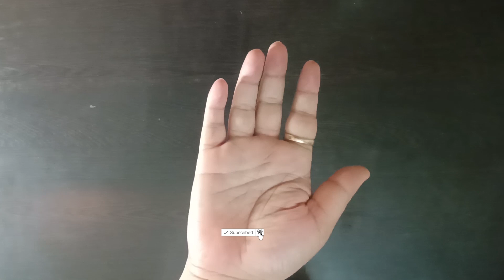पर्वतों से समझें आपका भाग्य: हमारी हस्त रेखाएं क्या बताती हैं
क्या आप जानना चाहते हैं कि हाथ के पर्वत आपके भविष्य के बारे में क्या कहते हैं? इस वीडियो में हम आपको हस्तरेखा शास्त्र के अनुसार हाथ में मौजूद पर्वतों के बारे में बताएंगे और समझाएंगे कि ये पर्वत कैसे आपके व्यक्तित्व, जीवन और भाग्य को प्रभावित करते हैं। गुरु पर्वत, शनि पर्वत, सूर्य पर्वत, बुध पर्वत, चंद्र पर्वत, शुक्र पर्वत और मंगल पर्वत के बारे में विस्तार से जानें और हस्तरेखा शास्त्र की इस अद्भुत दुनिया में कदम रखें।
हाथ के पर्वतों का रहस्य क्या होता है जानिए | हस्तरेखा शास्त्र में पर्वतों से भाग्य कैसे जुड़ा है
पर्वतों से समझें आपका भाग्य: हमारी हस्तरेखाएं क्या बताती हैं
Palmistry
hand lines
Palmistry class
hast rekha
hath ki Rekha
hath ke parvat
mounts on hand
hath par greh
हस्त रेखा
हस्त रेखा विज्ञान
हस्त रेखा सीखिए
हाथ पर पर्वत
हाथ के पर्वत
हस्त रेखा पर्वत
हस्त रेखा ग्रह
हाथ के ग्रह
हाथ पर ग्रह
जीवन रेखा
हृदय रेखा
धन रेखा
विवाह रेखा
संतान रेखा
भाग्य रेखा
गुरु पर्वत
शनि पर्वत
सूर्य पर्वत
बुध पर्वत
मंगल पर्वत
चन्द्र पर्वत
शुक्र पर्वत
राहु पर्वत
केतु पर्वत
विदेश यात्रा रेखा
हस्त रेखा,
हाथ के पर्वतों का रहस्य क्या होता है जानिए,
हस्तरेखा शास्त्र में हाथ के पर्वतों का रहस्य क्या होता है,
हाथ के पर्वत से जानिए भाग्य के संकेत,
Palmistry Secrets,
हाथ के पर्वत और आपकी किस्मत,
हाथ के पर्वतों से जानें अपनी सफलता और भविष्य का राज़,
हाथ के पर्वत और उनका महत्व,
हाथ के पर्वतों से जानिए अपने जीवन के महत्वपूर्ण संकेत,
गुरु शनि और सूर्य पर्वत,
Palmistry for Beginners,
Hatheli mein parwat se kya hota hai,
जानिए हाथ के पर्वतों का मतलब,
हाथ के पर्वतों से जानें अपने जीवन का सफर,
About Dhai Akhar Pothi Channel
Dhai Akhar Pothi is a channel that contains Astrology, mythology, Vastu Shastra, mystery, etc for the people. The aim of this channel is to give fact-based information to viewers. This channel is started by learned Astrologers with their creative team members. We are seeking your love and support to establish this channel.
ढाई आखर पोथी चैनल के बारे में
ढाई आखर पोथी चैनल, ज्योतिष समाधान, पौराणिकता, वास्तुशास्त्र, रहस्य आदि को अपने में समेटे हुए है। इस चैनल के माध्यम से मान्यता प्राप्त ज्योतिषी अपने अनुभवों और ज्ञान के आधार पर वैज्ञानिक तरीकों से आम जनमानस के लिए सुलभ जानकारी प्रदान करने का प्रयास करेंगे। जनकल्याण की भावना से शुरू किये गये इस नये चैनल के लिए आपका प्रोत्साहन आपेक्षित है।